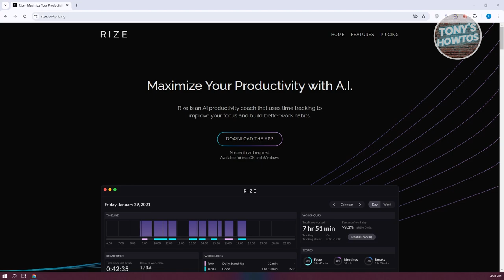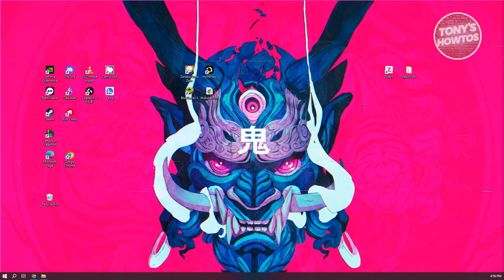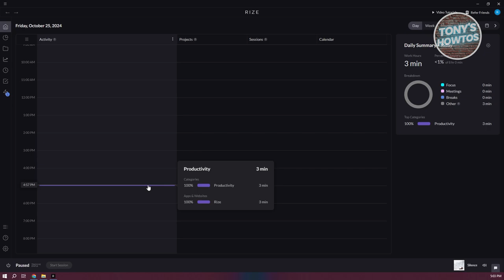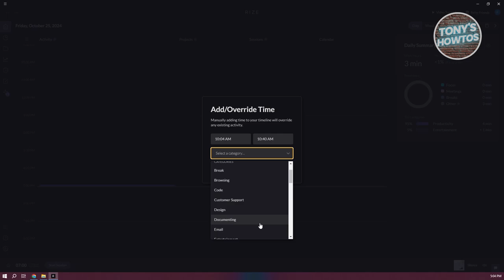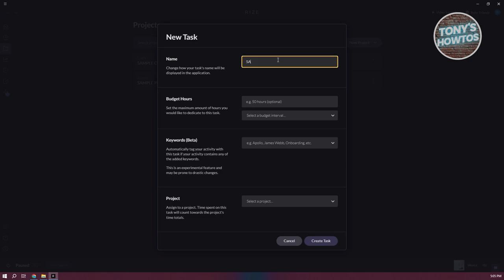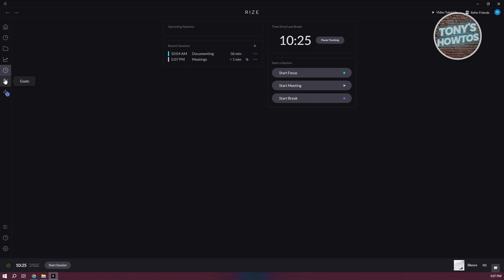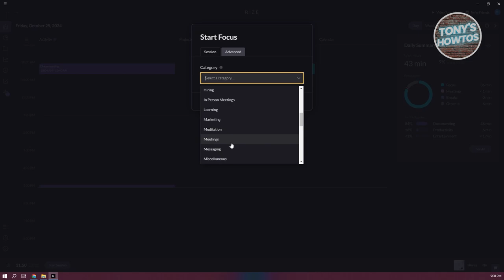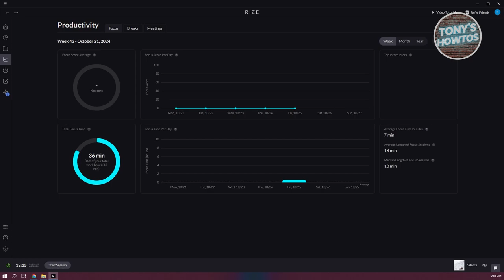How to Use Rize AI Time Tracker | Review and Tutorial for Beginners (2024)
In this video, I show you How to Use Rize AI Time Tracker | Review and Tutorial for Beginners in 2024. The quick and easy tutorial rize ai productivity coach review. Do you want to know step by step how to manage your time with rize ai software in 2024? Yes? Great!